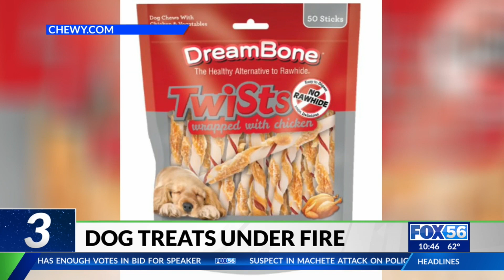Jan. 2: Elon Musk, Avatar, and dog treats under fire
Here are five things you need to know before you go to bed on Jan. 2, 2023.